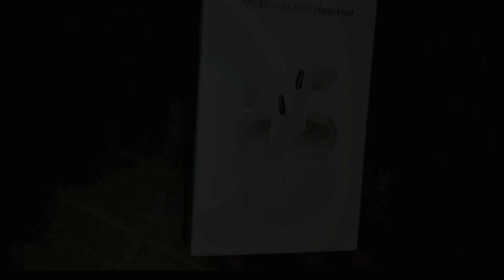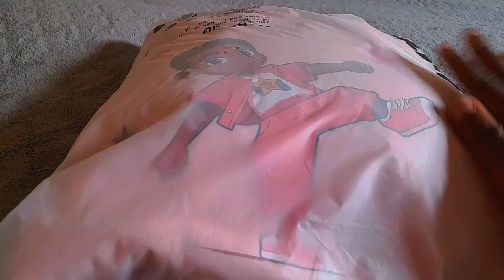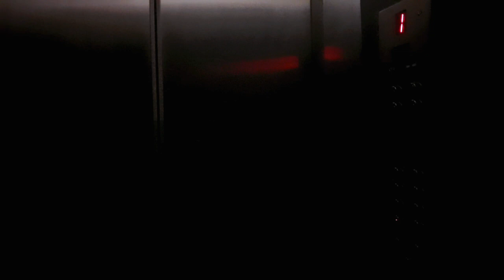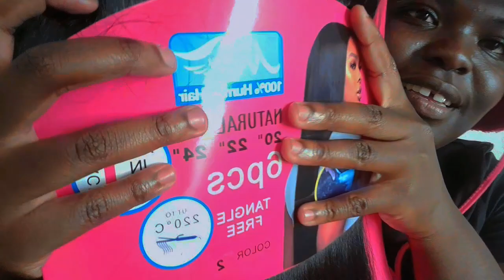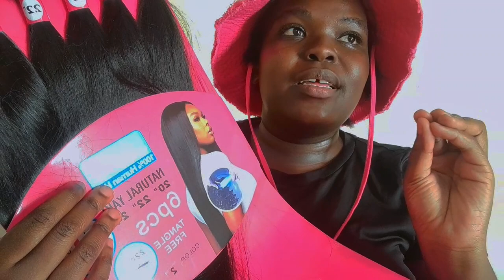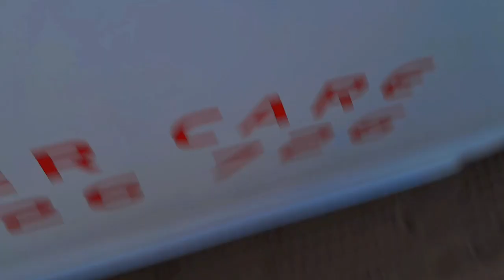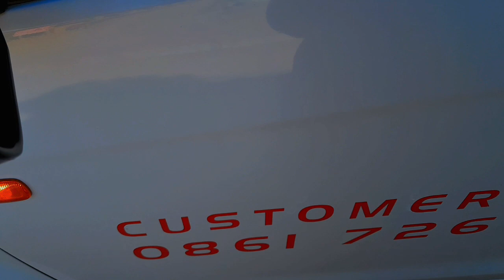WeeklyVlog: Studying + Cooking + First attempt sew-in+ Min shein haul+ Steve madden unboxing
apologies for not showing the end result of my sew-in but it will.be available in my next coming vlog